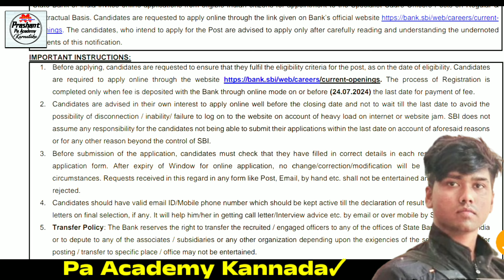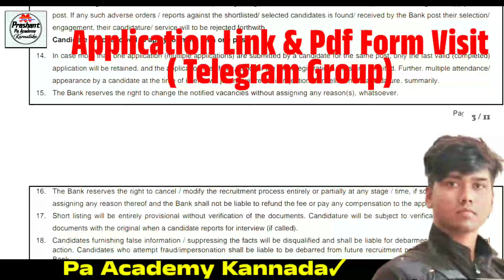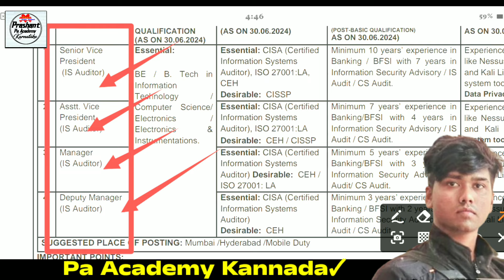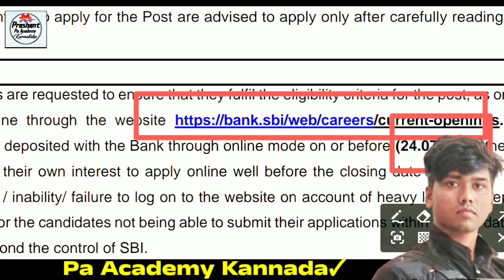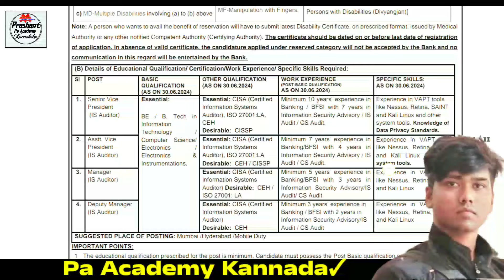2024 No Exams Sbi Bank Recruitment 2024 | Karnataka Sbi Bank Jobs | Indian Sbi Bank Vacancy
2024 No Exams Sbi Bank Recruitment 2024 | Karnataka Sbi Bank Jobs | Indian Sbi Bank Vacancy
Indian state of Bank Jobs Recruitment Karnataka Jobs | No Exams vacancy Recruitment | Sbi Bank